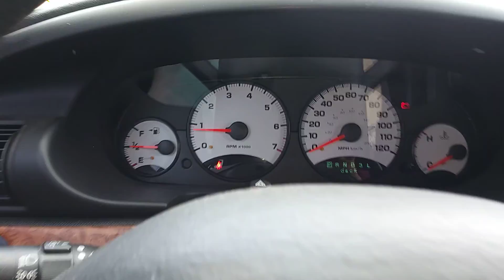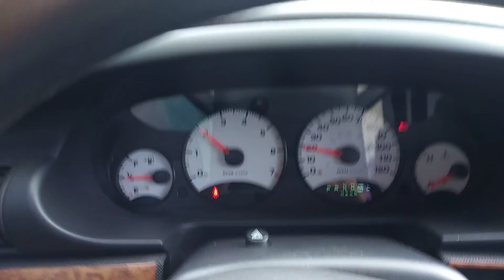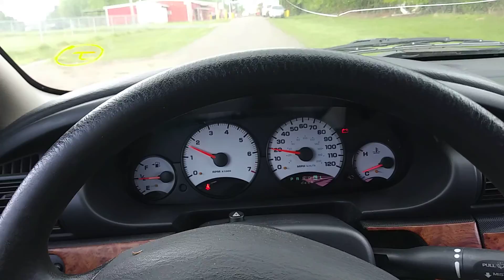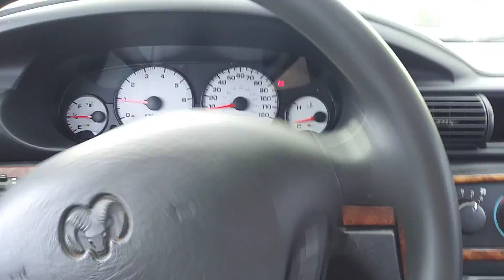325-20 Dodge Stratus